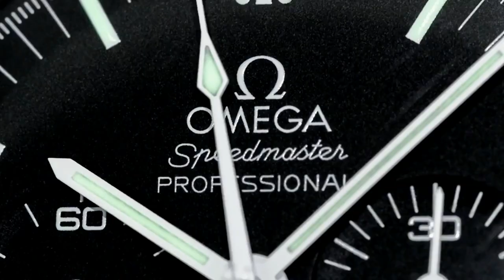Dieter Brummer (Shane Parrish), former Home and Away heartthrob, dead at 45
3) Organise a Paid Review (Any Topic- Watches, Men's issues or anything!)

4) Seek Personal Advice from Archie Advice via email - US$20-

1A3pKTWxUZkZZYARDQyk3rhH4jiHh5PeiB

Kind regards

ARCHIE

ArchieLuxury
AUSTRALIA

Shop 12-13 Ground Level
Brisbane Arcade
160 Queen Street

Shop 28
The Strand Arcade
412-414 George Street